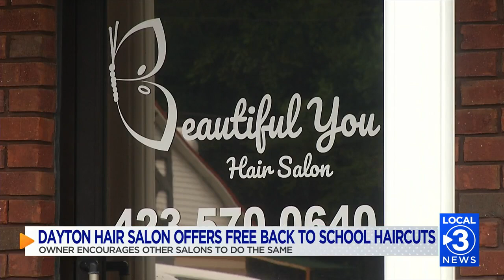Dayton hair salon offering free back-to-school haircuts on Friday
Beautiful You Hair Salon is giving free haircuts on Friday, July 26, from 3:00pm to 6:00pm for ages seven through 15.